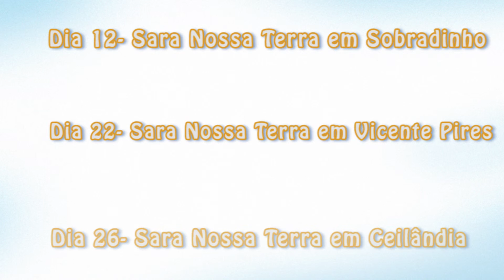Campanha ''IDEIAS PARA MUDAR BRASILIA''.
Atenção população do DF!

Para ouvir a população foi criada a campanha “Ideias para Mudar Brasília” e o deputado Delmasso irá ao seu encontro.

Dê sua ideia para mudar sua cidade. O seu bairro precisa de você!

Queremos te ouvir e dar vez para a sua voz!

Veja nossa agenda de agosto:

Dia 12- Sara Nossa Terra em Sobradinho

Dia 22- Sara Nossa Terra em Vicente Pires

Dia 26- Sara Nossa Terra em Ceilândia